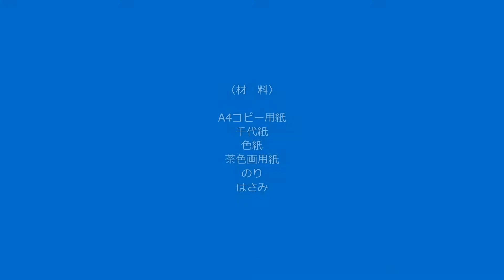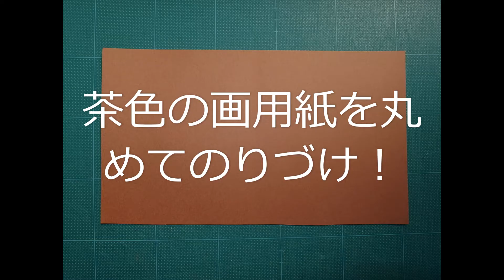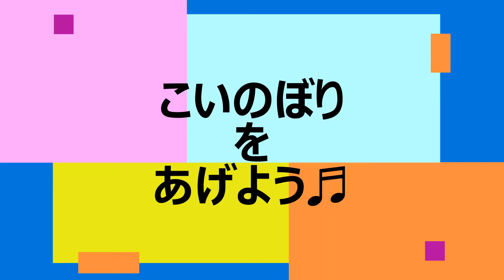およぐこいのぼり工作 swimming carp streamers（5月の工作）（立体）（簡単工作）（高齢者レク）（子供工作）（工作レク）（季節の工作）（創作）（保育）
動きのあるこいのぼりの工作！　材料はA4コピー用紙・色紙・画用紙と揃えやすいものばかり。作品に自由に動きを付けられるのが楽しいです♬躍動感ある作品作りにおすすめです💖

Una simple artesanía de papel.